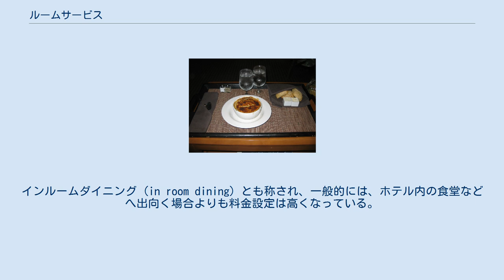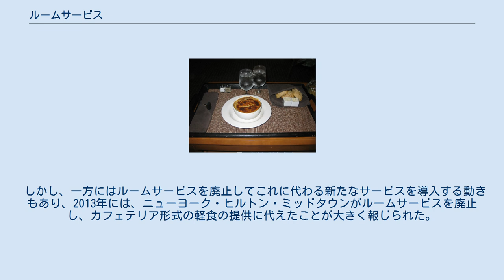ルームサービス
ルームサービス ルームサービス (英語: room service) は、ホテルにおいて宿泊客の求めに応じ、客室で食事ができるように料理や飲み物などを客室へ運んで用意するサービス。
インルームダイニング (in room dining) とも称され、一般的には、ホテル内の食堂などへ出向く場合よりも料金設定は高くなっている。
ホテルの他にも、クルーズ客船で同様のサービスが提供されることがある。
 世界最初のルームサービスは、1930年代後半にニューヨークのウォルドルフ＝アストリアが始めたとされ、公の場である食堂で食事をとることを避けたい政治家や映画スターなどに利用されるようになった。
1969年には、ウェスティンホテル＆リゾーツの前身であるウェスタン・インターナショナルが、24時間体制のルームサービスを提供し始め、以降、他の高級ホテルにも同様のサービスが広まった。
 しかし、一方にはルームサービスを廃止してこれに代わる新たなサービスを導入する動きもあり、2013年には、ニューヨーク・ヒルトン・ミッドタウンがルームサービスを廃止し、カフェテリア形式の軽食の提供に代えたことが大きく報じられた。